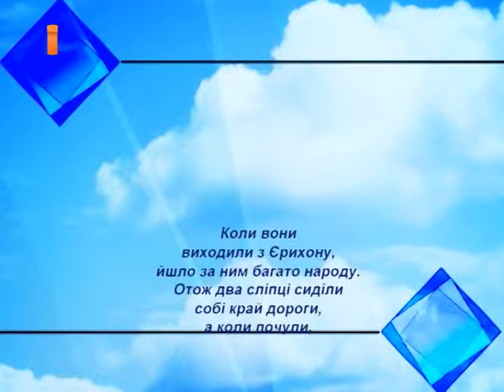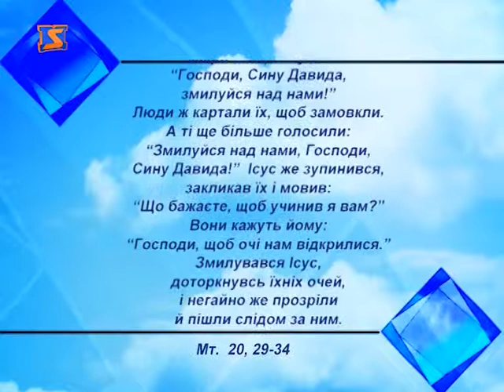Церковний календар - 14 вересня